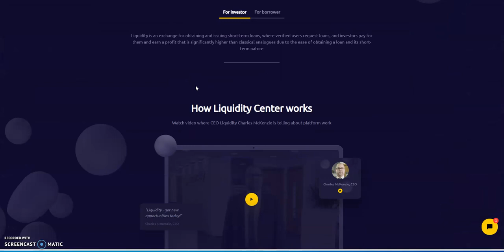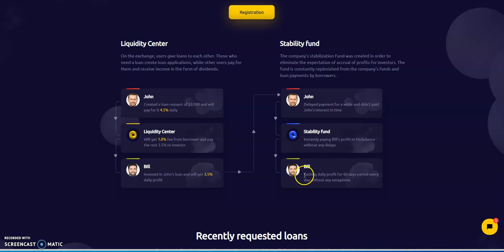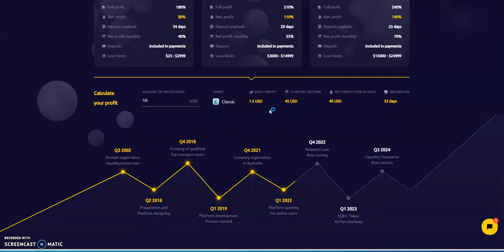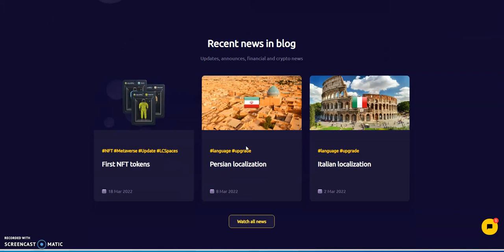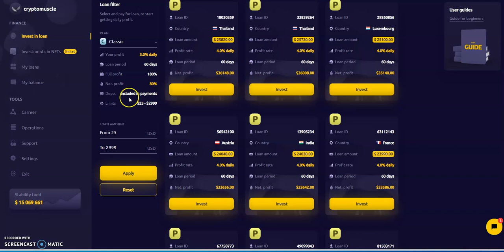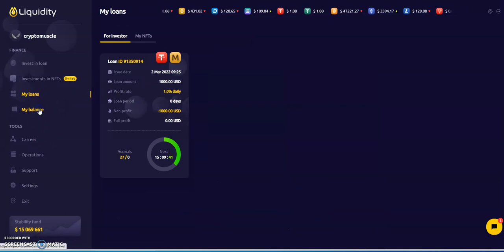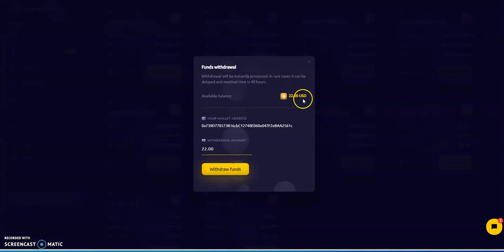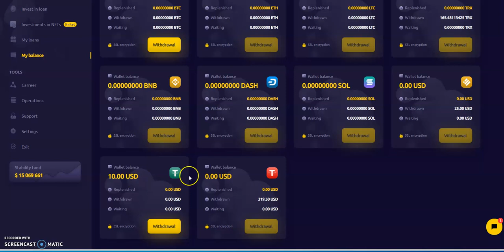Liquidity Center - Passive Income Platform - Make up to 4% Daily for 60 Days - Latest Update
Episode 2624

Make up to 3% Daily for Indefinitely w/Deposit Return Option

Matrix Platforms

A Smart Contract built on BNB to make Income

Mid-level Platforms

5 Modes of Making Money

Others